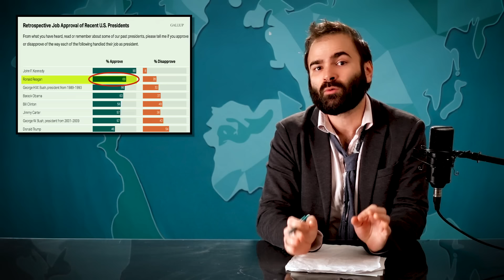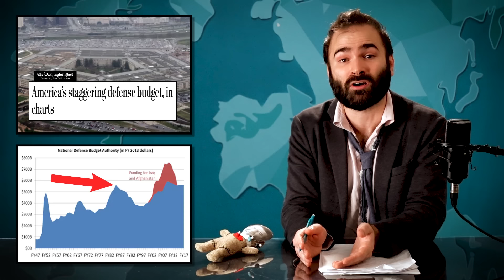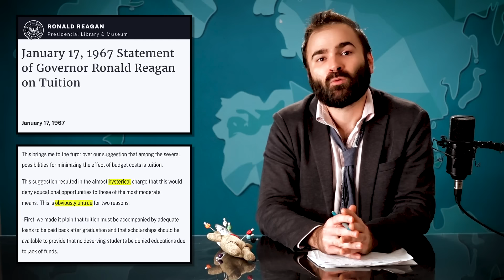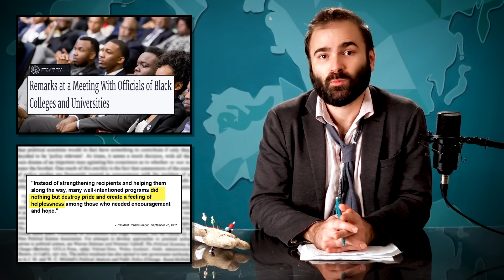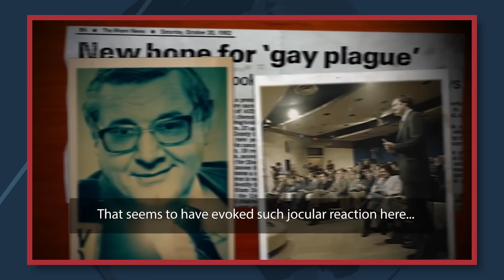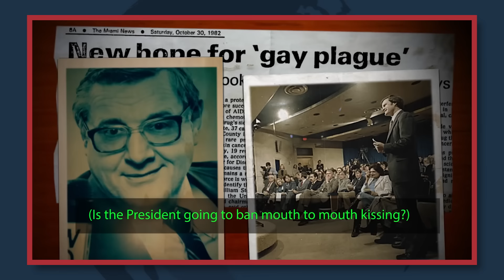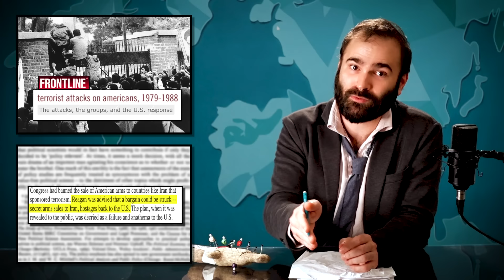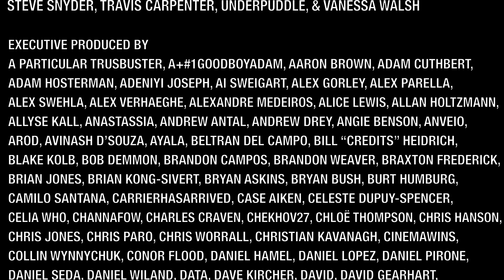Everything Bad Is Ronald Reagan's Fault - SOME MORE NEWS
Hi. Today we're looking at America's 40th president – Teflon Ron, 'ol Dutchy, the Gipper himself – Ronald Reagan, and how nearly everything bad in the U.S. today can be traced back to something he did and/or said.

Written by Tom Reimann
Story Editor - David Christopher Bell

Give Trade a try and see how you can make better coffee at home.

Babbel’s quick 10-minute lessons are hand-crafted by over 200 language experts to help you start speaking a new language in as little as 3 weeks. Here's a special, limited-time deal for our viewers.

Sign up for a one-dollar-per-month trial period ALL LOWERCASE. to take your retail business to the next level today.

Chapters:
00:00 - Intro
03:32 - The Curse of Ronald Reagan
07:54 - Reaganomics Was A Failure!
27:10 - Reagan Created The Student Loan Crisis
33:20 - Reagan Gutted Social Programs!
36:15 - Reagan Created The “Welfare Queen”!
38:55 - Reagan Didn’t Care If Babies Drank Poison!
41:39 - Reagan Brought Back Union-Busting!
50:51 - Reagan Created The Modern (BAD) Health Care Industry!
52:47 - Reagan Ignored The AIDS Epidemic!
01:01:46 - Reagan Pushed Private Prisons And Mass Incarceration!
01:06:20 - Bonus Round: The Iran-Contra Affair: A Ronald Reagan Mystery